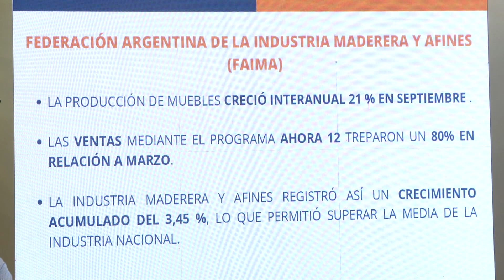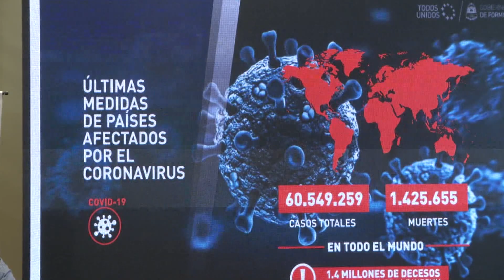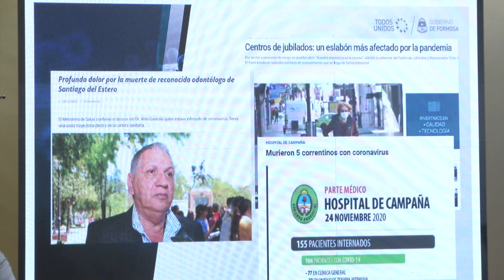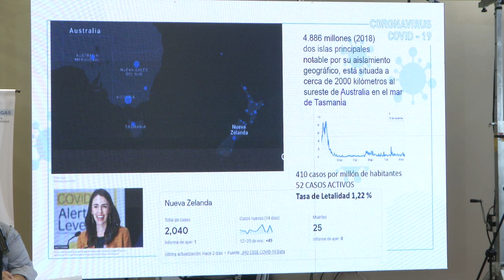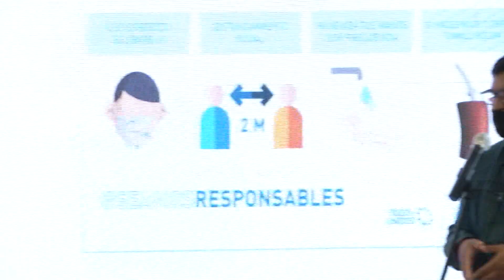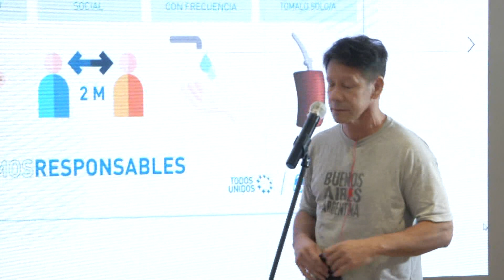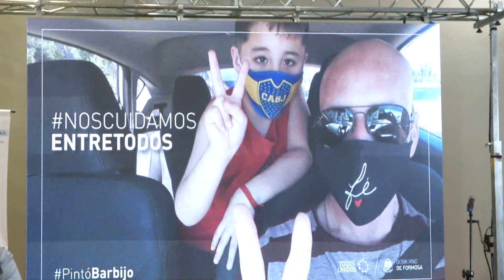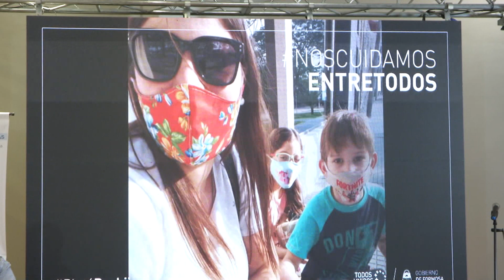PARTE DIARIO SOBRE COVID-19 (FORMOSA, 26/11/20)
Parte diario del Consejo de Atención Integral de la Emergencia COVID-19 del día 26 de noviembre de 2020, emitido en directo desde Casa de Gobierno.